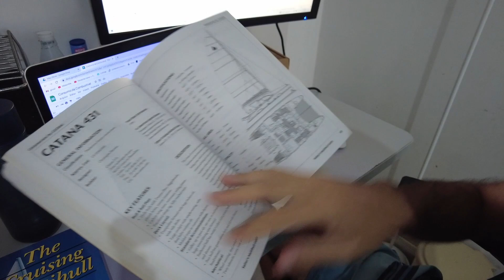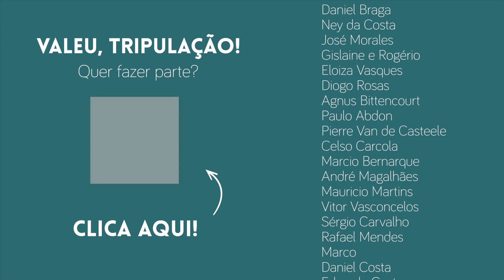Como está o projeto do CATAMARÃ ELÉTRICO? | 195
• Gostou? Quer mais? Dá uma espiadinha nas recompensas do nosso Apoia-se ➡️